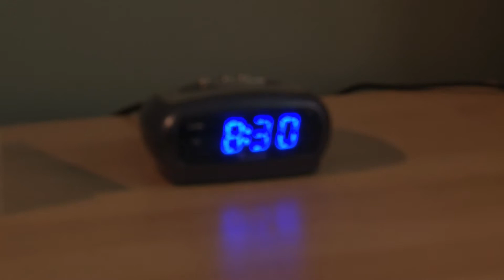Late to school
Ryan is running late for school but realises its saturday a little too late.
A student project.
By Deborah Connal